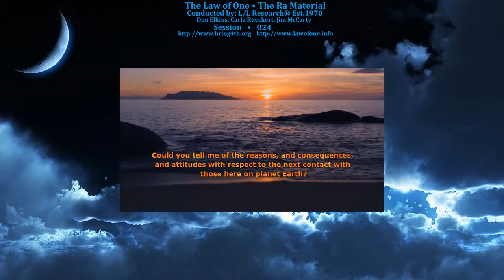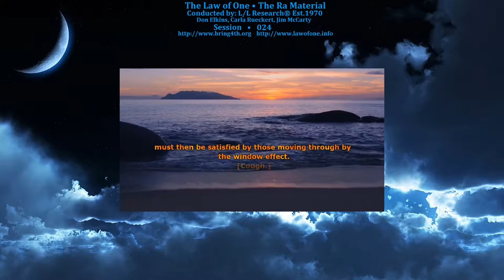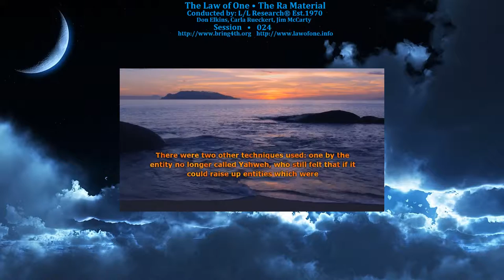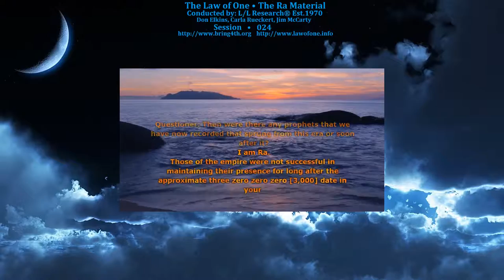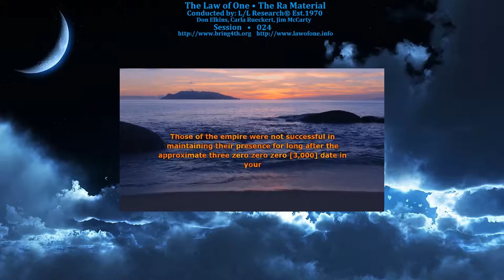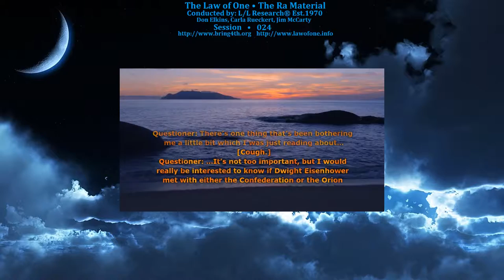The Law of One - Session 024 - The Ra Material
Session 024: Confederation Contact During The Previous 25,000-Year Cycle With Atlantis, Egypt, and South America, Orion Influence, Yahweh, Yod-Heh-Shin-Vau-Heh.